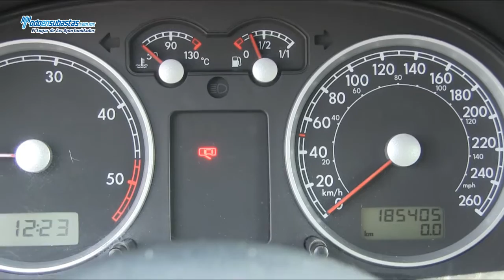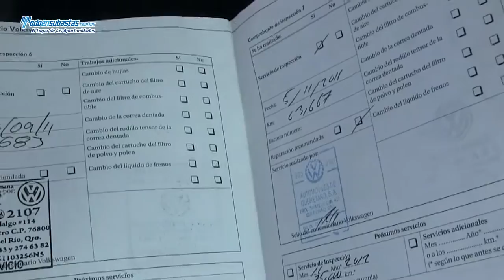Volkswagen Jetta Clasico TDI Piel Q/C Bluetooht Diésel / 2011